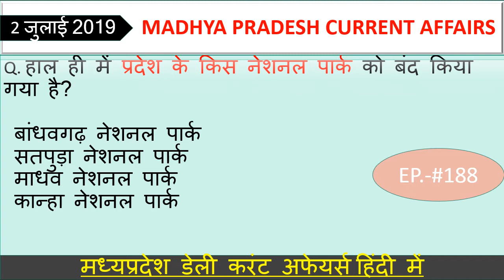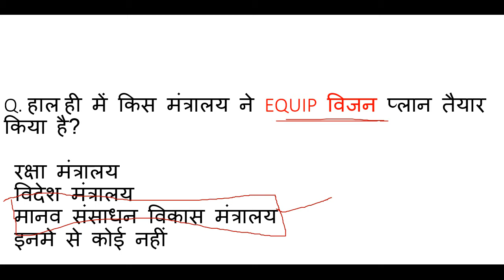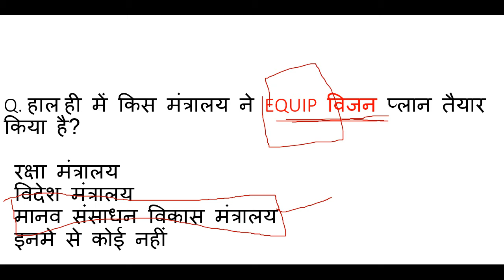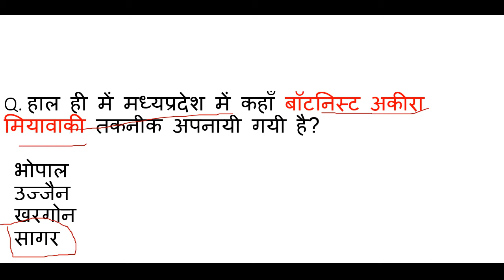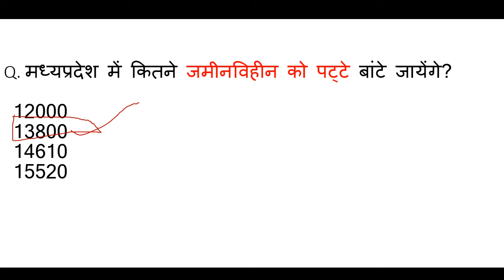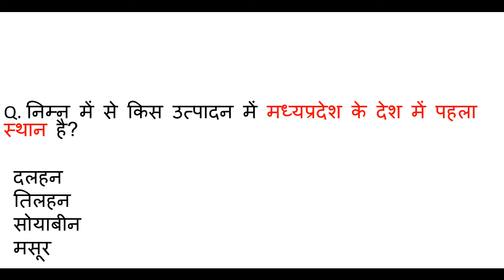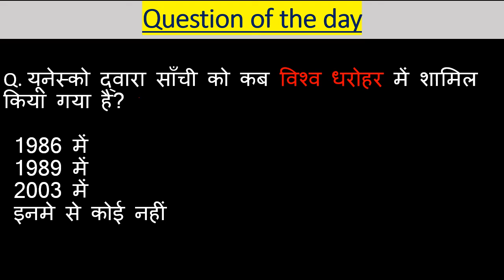Madhya Pradesh : Latest Current Affairs,Ep.- #188, MP Daily Current Affairs,mp current affairs 2019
आज है 02 july 2019 और जितने भी इम्पोर्टेन्ट questions बन सकेंगे सभी आप तक लेकर आये हैं। हमारी एक ओर सीरीज जो से रिलेटेड है बो देखना न भूलें उसमे हम आपको हर जिले के बारे में संपुर्ण जानकारी देंगे। और जितना हो सकेगा आपको हर जिले की छोटी से छोटी बात लेकर आएंगे । साथ ही आपको बता दूं कि मैं रोज GK & GS का एक एपिसोड लेके आते है जिसमे हम मध्यप्रदेश, भारत, साथ ही वर्ल्ड के बारे में रोचक जानकारी आप तक लेके आते है उनसे रिलेटेड फैक्ट्स भी अब तक लाने की कोशिश करते हैं। और वीडियो की बहुत ही ज्यादा शॉर्ट और स्वीट तरीके से पेश करते है ताकि आपका समय ज्यादा न लेते हुए अपनी बात आप तक पहुँचा सकूं। और अपना प्यार मेरे वीडियोस को देते रहिये मेरा सबसे बड़ा उद्देश्य यही है कि जो जानकारी आप तक पहुचे बहुत ही शुद्ध और सटीक हो ताकि आप कंफ्यूज न हो। आप मेरे वीडियोस की मदद से एग्जाम की तैयरी कर सकते हैं। और साथ ही आपके knowledge के लिए बहुत जरूरी है। और MADHYAPRADESH के बारे में कही भी इसी जानकारी किसी भी यूट्यूब चैनल पर नही मिलेगी क्योंकि मैं अपने वीडियोस में बताई जानकारी को रोज ही अपडेट के साथ आपके सामने पेश करता हूं आशा है आपको ये वीडियो पसंद आया होगा आप मेरे चैनल को सब्सक्राइब करें और videos को लाइक शेयर करना न भूलें।। हम आपको डेली करंट अफेयर्स के साथ साथ exams की भी तैयरी कर रहे है आप MPSI,MPPOLICE,SSC,MPGK,DAILYCURRENTAFFARIS,CURRENTAFFAIRS,MPPATWARI,MPSAMVIDA,MP के बारे में सईद पैड सकते ये क्वेश्चन आपके एसएमस के लिए बहुत इम्पोर्टेन्ट हैं।